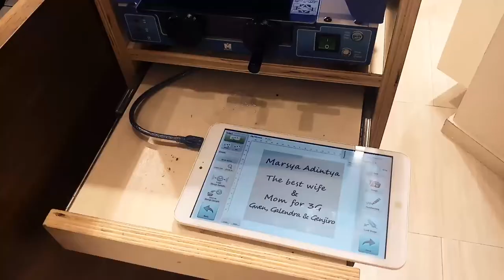THE ABIMANYUS - WEDDING ANNIVERSARY GIFT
Kemarin bongkar2 HDD lama, nemu konten ini, alhamdulillah..

Happy wedding anniversary ya Cintah ❤

audio song : LUPAKAN LIPSTIK DAN BEDAKMU

This video was filmed in FOSSIL STORE PIM 1

Salam hangat,
Guru BK